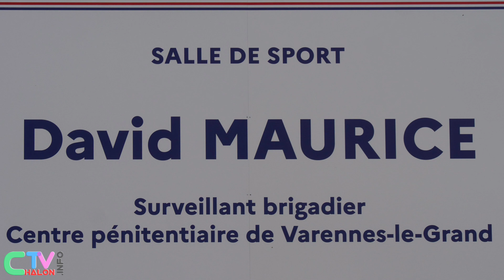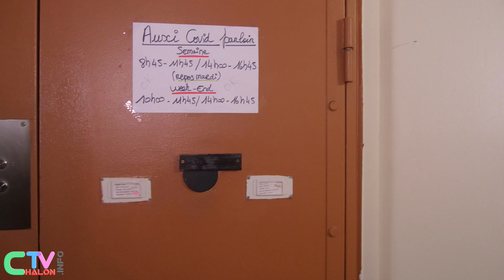Cp de Varennes / Discours aux officiels